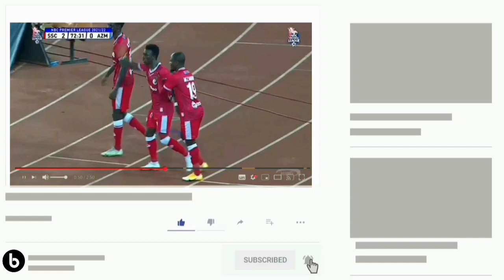Yanga Vs Azam 2-2,Tazama Goli la Azam fc, Dani Amoah Alivyomkera Morisson-LIGI KUU